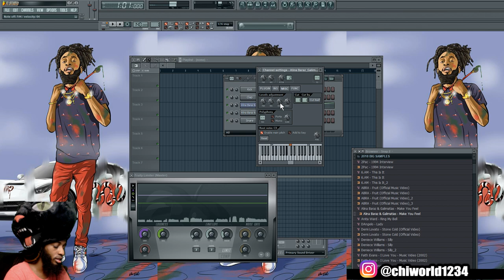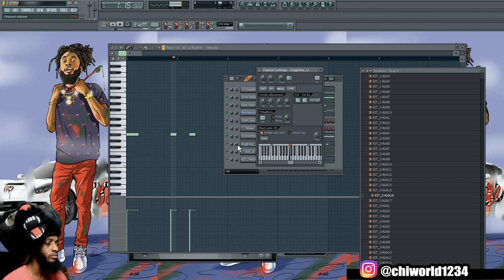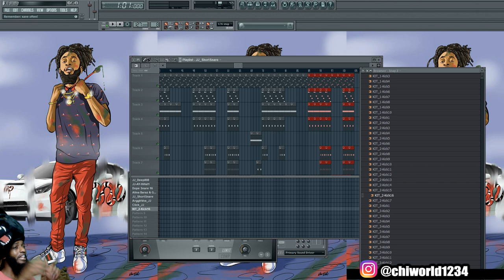HOW I MAKE MY BEATS FOR YOUTUBE | FL Studio